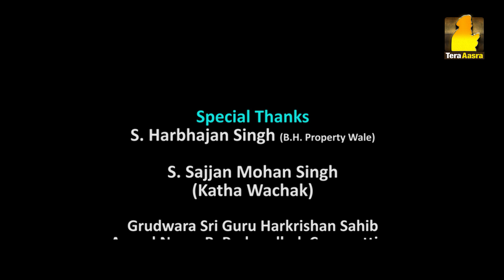Gurbani Santhiya | Ang 740 (Part 2) | (Ep - 944) | Tera Aasra Channel